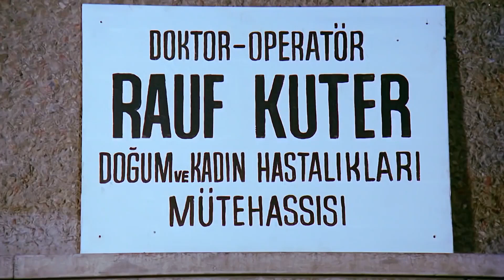Namus - Zeynep, Pavyona Düştü! | Fatma Girik Eski Türk Filmi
Namus - Zeynep, Pavyona Düştü!
Fatma Girik Eski Türk Filmi

Film, genç bir kızın yaşadıklarını konu edinir.  Evlenme vaatlerine umut bağlayan Zeynep bundan kimseye bahsetmez. Kemal Bey durumu öğrenince ikiliyi evlendirmeye karar verir. Fakat bu isteği gerçekleşemeden ölür. Orhan evlenmek istemediği Zeynep’i başkalarına pazarlar. Bu durum nedeniyle köyüne dönemeyen Zeynep konsomatris olarak çalışmaya başlar. Ali Kâhya'nın İstanbul’a gelmesiyle gerçekler açığa çıkar. Ali Kâhya, Zeynep’i alarak köye döner. Ancak Orhan’ın aileye yaşatacağı kötülükler bununla kalmayacaktır.

Yapımı : 1972 - Türkiye
Tür : Dram
Yönetmen : Duygu Sağıroğlu
Oyuncular : Fatma Girik, Perihan Savaş, Reha Yurdakul, Renan Fosforoğlu, Önder Somer